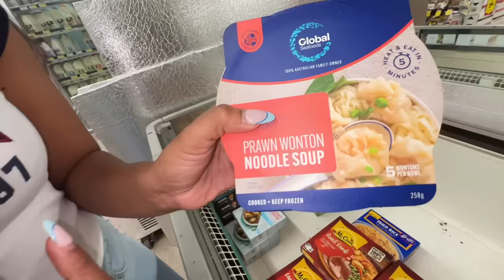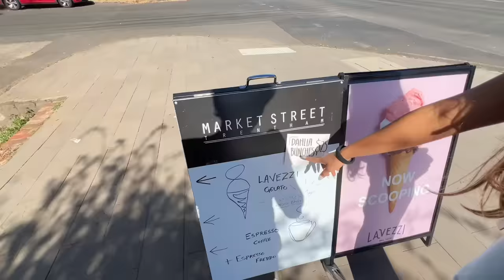ONLY Eating FROZEN FOOD FOR 24 Hours 🥶🍕 සිංහල vlog | Yash and Hass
Here is the link for the house

Hope you guys enjoyed this video, and if you do, please give it a like, share, and don't forget to SUBSCRIBE TO @Yash and Hass​ IF YOU HAVE'NT ALREADY❤️ That would mean a lot to us 🥹